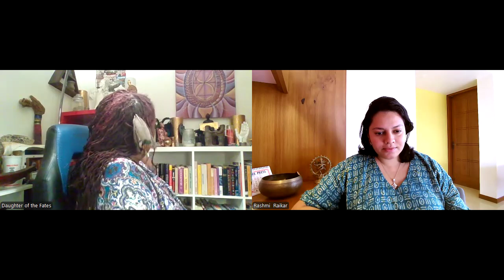Part-3 Ancient HERSTORY of Witches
The following are a series of a 4-part interview conducted with me by an Indian sister (in India) about my work around the Goddess!

Rashmi Raikar
I has been following  @DaughterOfTheFates   since 2021 from India
and goes by the names on - Instagram name liminal_rr (personal),
Kumbha Gateway ((my Work Profile))

TW: Daughter of the Fates